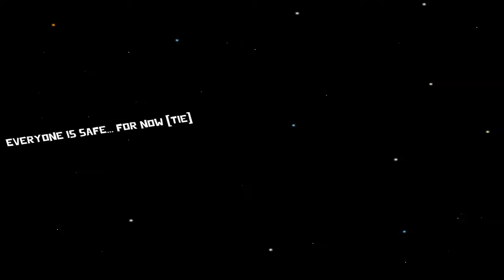Mechanic Goose - Goose Goose Duck | Among Us Game Alternative | Gameplay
Goose goose DUCK? You and your crew on the SS Mother Goose must work together to keep your ship in tip-top shape during your long interplanetary quest. Keep an eye out for those malicious Mallards, who are out to get you and your team.

“Goose Goose Duck is in a fully playable state and already includes all of our core features for you and up to 15 more friends to enjoy. Our built-in proximity chat for private games is available and you can start to unlock awesome ways to customize your goose. All you need is to do is play and it's free!. Whatever you do though, stay out of the Cargo Bay.”

Approximately how long will this game goose goose duck be in Early Access?
“We hope to get our third map out as soon as possible. We expect our game to be in early access for a very short time. (1 - 2 weeks). This is an approximation though as we want to ensure all of our "ducks" are in order.”

“We're still getting our goose nest in order. Things like server stability, optimizations, and a ton of more content are on the way. We didn't want to consider this game released until we at least had 3 exciting spaceships for you to explore. We have a ton of new game-modes, countless new roles to take on, cosmetics, and our 4th map is already in the works. We figured people would get bored of flying through space so we're going to introduce an entirely new genre: Victorian England.

Did someone say, "Duck the Ripper?"
We hope to release our third map in early May of 2021 and the fourth one sometime in June or July with the others following close behind. Each map will contain new death-stingers, tasks, game modes, and really cool environmental interactions that you just don't see in other games.

Create public and private lobbies.
16 Players
Integrated proximity and voice chat
2 Unique Maps
3 Built-In game modes
7 Optional Roles

“We have no intention to charge for the core game-play. We believe in getting everyone a chance to play with their friends. Times are tough, and no one should be left out of the fun. There will be a heavy focus on delivering content over the next year and we believe the community support will be enough to keep everyone playing.”

“We believe that games like Goose Goose Duck are living projects. Suggestions from the communities are what will drive the direction of the content. Without community support, we couldn't expect to make a game that everyone likes. This means that if you take part in our Discord and other forums you'll know what and when is going to be next for Goose Goose Duck. That's because it will all come from you, the players.”